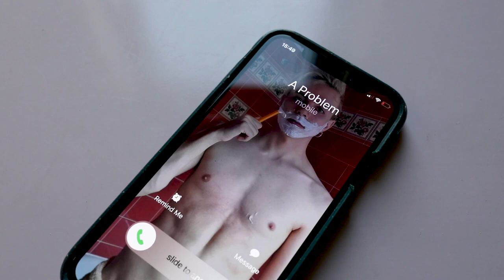A Love Letter - Joshua Hubbar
A Love Letter was made during the pandemic early 2021 by Director, Choreographer and Dance Artist Joshua Hubbard with Film Maker and Photographer  Lee Baxter.

A group of freelance artists and performers where interviewed over zoom to create a sound score accompanied by Ian Hawgood and Danny Norbury
Interview Contributions -

Movement direction by
Emma Lansley and Hannah Buckley
Rehearsal direction Jake Evans
Mua Patti Baston
Premiered at Superbia Cinema Jan 2022 and featured at Salford pride exhibition.